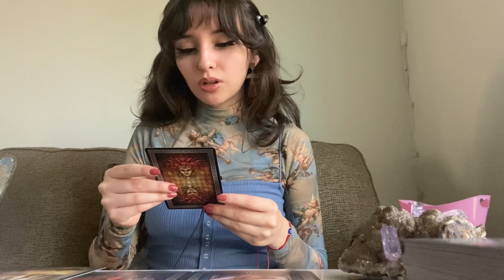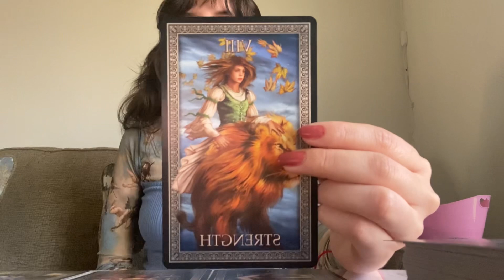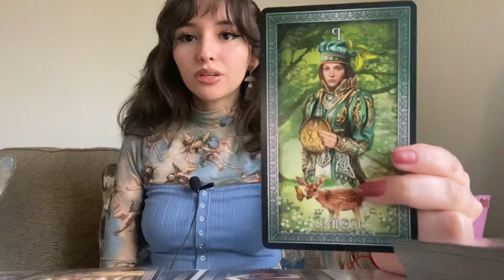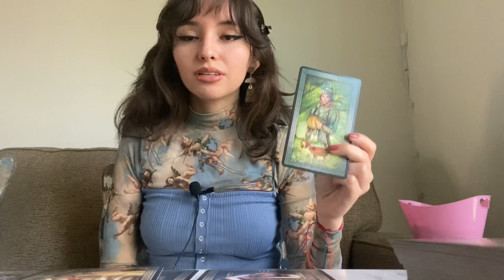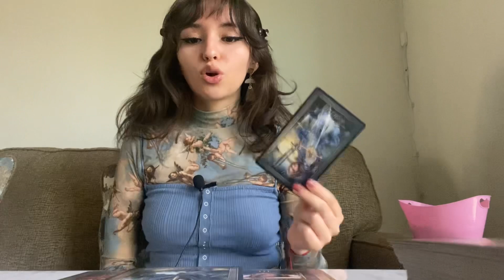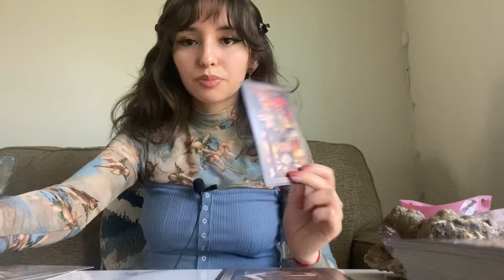REGRET FOR LETTING YOU GO WANTING A SECOND CHANCE TWINFLAME/SOULMATE GENERAL READING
🌙Welcome🌕

           ABOUT YOUR READER, B. 🐝
       Hi honey. My name is Brittany, but you can just call me B. I use tarot to give guidance, advice, and clarity to you. You can view weekly love readings and “pick-a-card” readings here on my channel.
Bees honey tarot is a safe space from the world. I hope you and your spirit guides feel welcomed.
SIDEREAL: Taurus 🌅 Scorpio🔝Sagittarius🌚 Cancer 🌊 Venus

It helps my channel grow.🥰 Let’s watch my channel grow, together. Thank you for all the support.

Get to know me outside of YouTube 📺

If you feel divinely guided to tip, you can do so as this helps my channel grow 🔮 please note “donation”